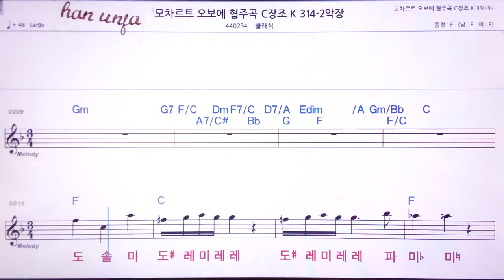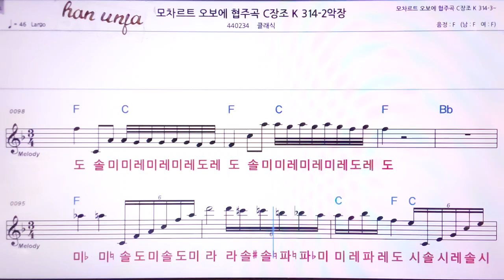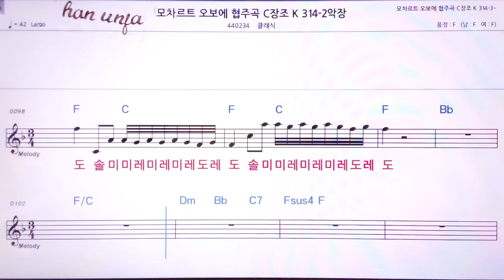💖모차르트 협주곡 2악장/클래식 👍MR,노래방, 악보, 코드,Karaoke With Sheet Music